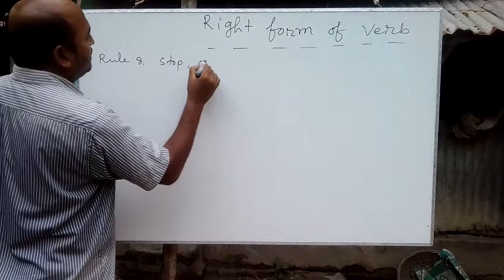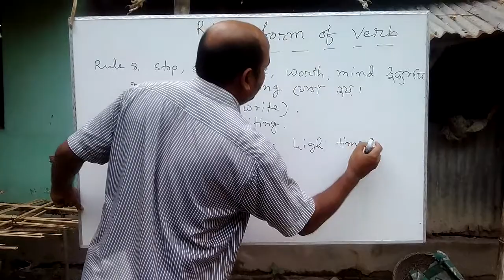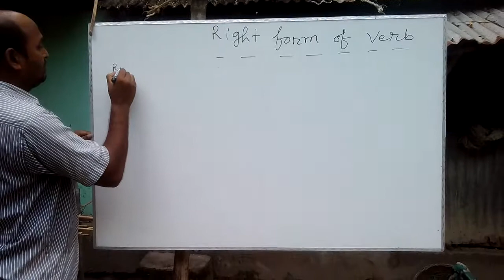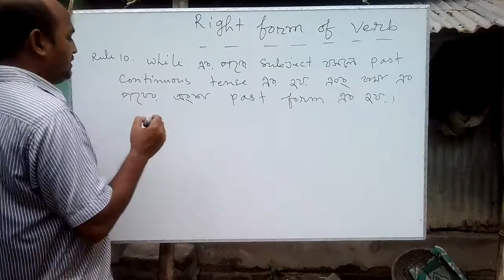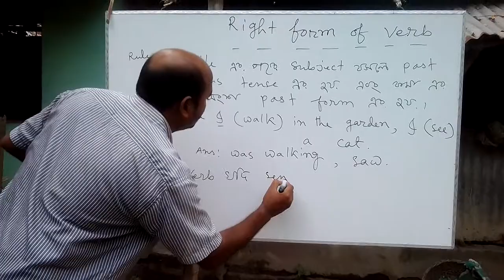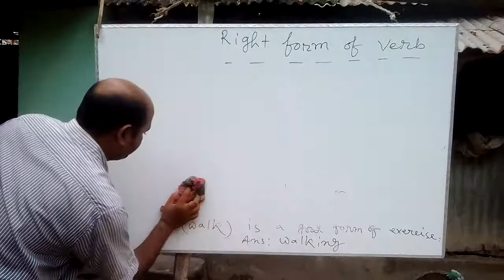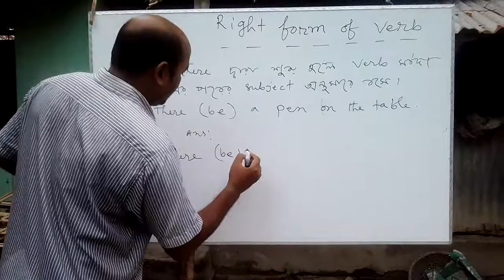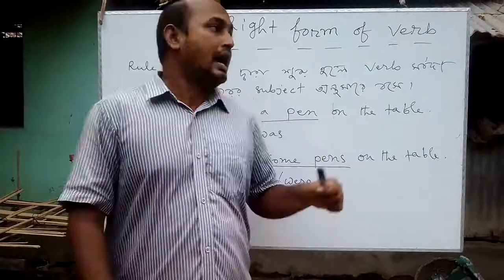Parulia High School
Six and Seven,  English 2nd Paper, Right Form of verb, Mrittunjoy Kumar Mondal